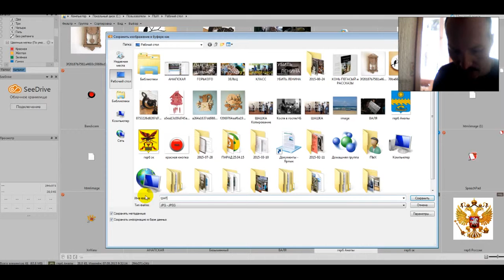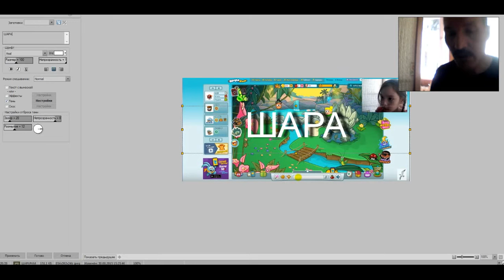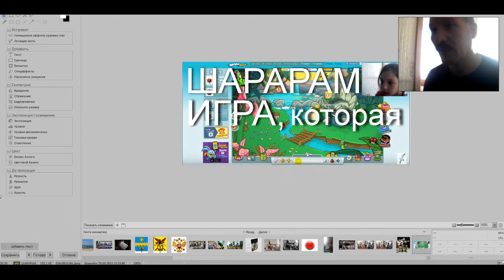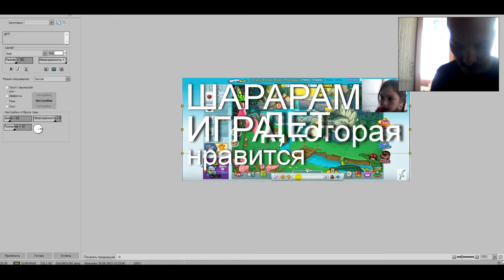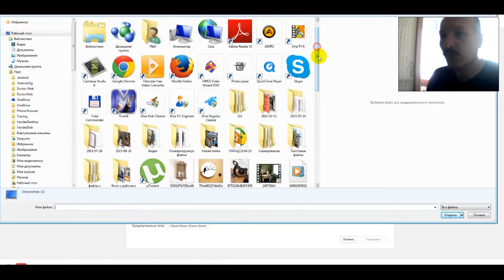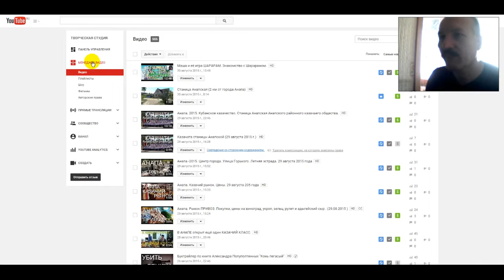Как сделать картинку для видео с помощью ASDSee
Как быстро сделать ОБЛОЖКУ для видео на Ютюбе? Обложку (заставку, картинку) делаем в программе ASDSee.